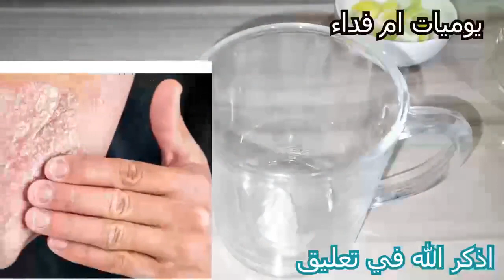ازاي اعالج الصدفيه بالطريقه الصحيحه افضل علاج للصدفية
علاج,الصدفيه وصفه_مجربه_لعلاج_الصدفيه
القرنفل_للصدفيه وصفات_لصدافيه افضل_طريقه_لعلاج_الصدفيه
وصفه_طبعيه_لعلاج_الصدافيه الصدفيه
علاج_الصدفيه_في_البيت
الصدفيه
الترند_الجديد
اخبار_مصر
يوميات_ام_فداء

اهلا وسهلا اصدقائى واخواتى  فى الله
رابط صفحتنا على الفيس بوك